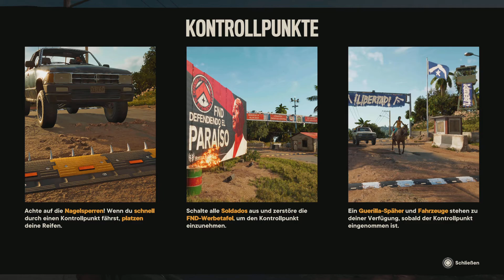Far Cry 6 - #04: Friss oder Stirb - Playstation 4 Gameplay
Far Cry 6 Gameplay auf der PS5 komplett in DEUTSCH
Mission:
Friss oder Stirb